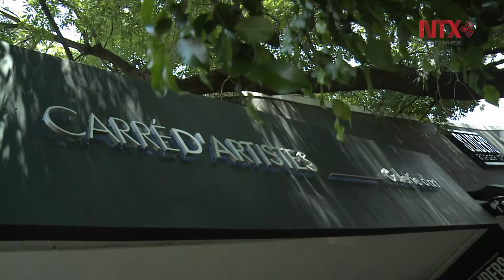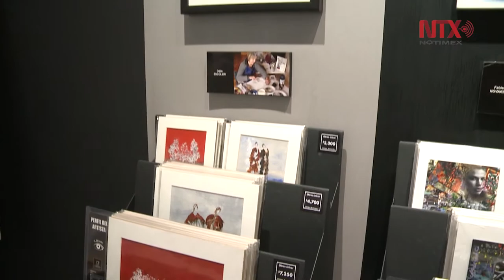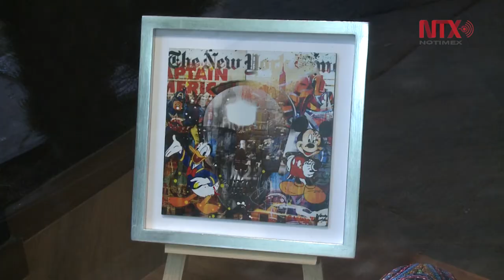Carré D´Artistes, nueva galería para artistas consagrados y emergentes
Concepto nacido hace 16 años en Francia para acercar al público a obras únicas a precios accesibles; hay 40 galerías en el mundo, de las cuales existe dos en México